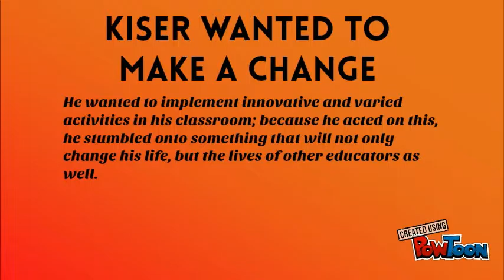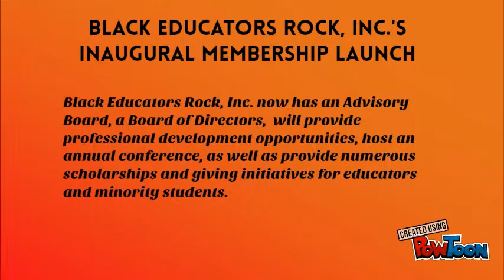Inception of Black Educators Rock, Inc.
It all started with one man...if you wondered why and how BER was created, watch this short story of one man's desire to better his field of endeavor.-- Created using PowToon -- Free sign up -- Create animated videos and animated presentations for free.  PowToon is a free tool that allows you to develop cool animated clips and animated presentations for your website, office meeting, sales pitch, nonprofit fundraiser, product launch, video resume, or anything else you could use an animated explainer video. PowToon's animation templates help you create animated presentations and animated explainer videos from scratch.  Anyone can produce awesome animations quickly with PowToon, without the cost or hassle other professional animation services require.